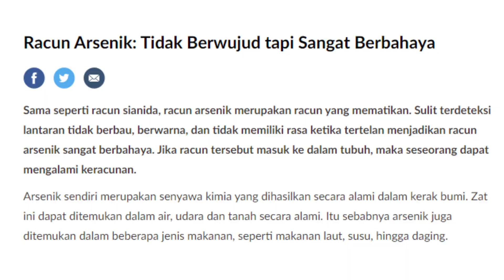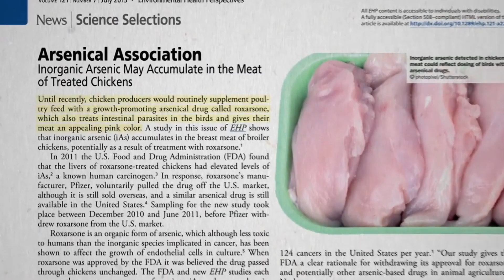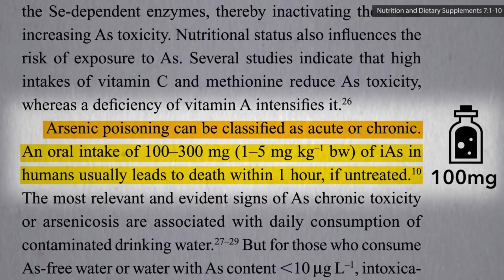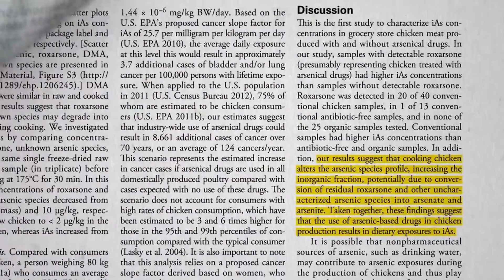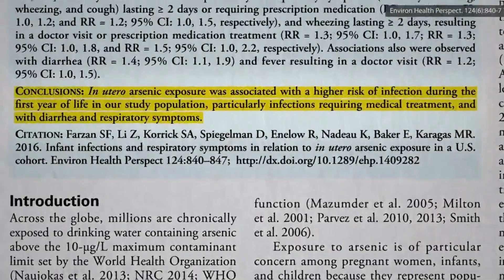Fakta mengejutkan makan ayam Part 2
Di episode sebelumnya saya sudah membahas tentang GMO dan Kolesterol pada ayam, video kali ini akan membahas mengenai r4cun arsenik yang terdapat pada daging ayam yg biasa dikonsumsi masyarakat, karena penting sekali kita membahas logam berat yg sangat ber4cun ini, dan inilah pentingnya edukasi vegetarian ,
Bila anda sayang pada istri, pacar, atau orang tua anda, tolong jangan berikan mereka makan ayam..

Salam sehat selau
Donny T.Y